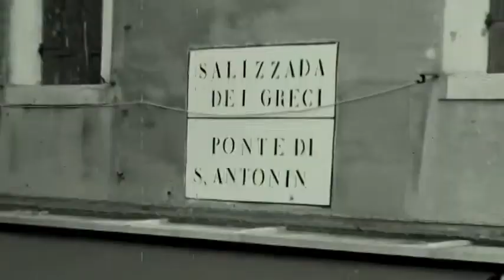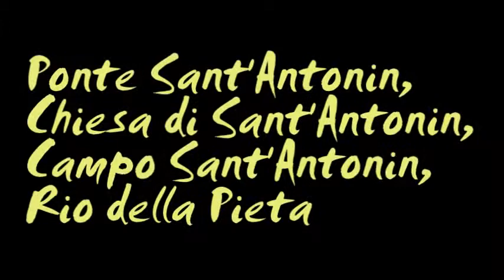Ponte di Sant' Antonin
Chiesa di Sant' Antonin looks down upon this busy little bridge in Castello.